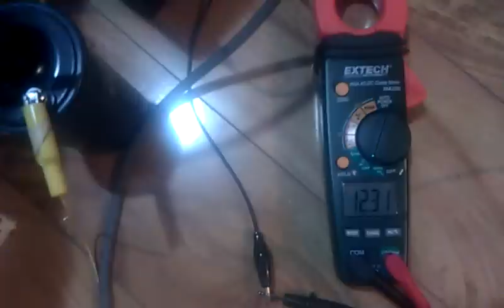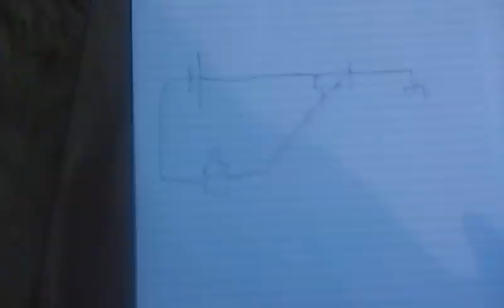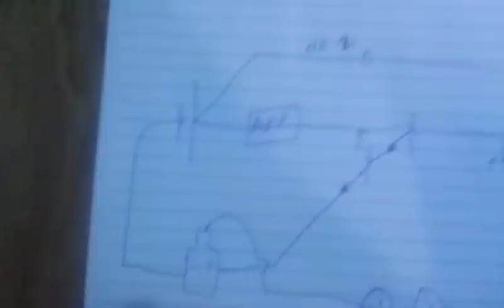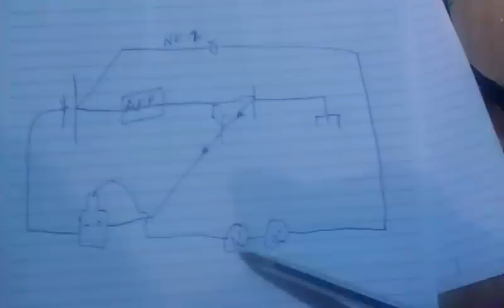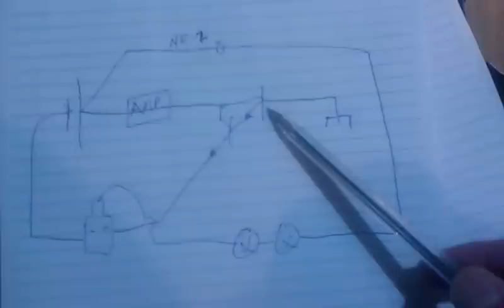Replication Imhotep Radiant CFL Oscillator and Self-feeding?? Part 3 with new SCHEMATIC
Found this concept while looking for the ultimate low input / hv driver for the Don Smith, very impressed with this performance, a truly brilliant hookup, no resistors, chips or anything fancy, and strangely it uses the least current, and has the most unlikely arrangement.
Had this built the same day i saw it, 2 days ago, and impressed me more than some of the most complex circuits.
I am still building the Don Smith, and soon the "real" Kapanadze, but looking for the best hv driver for Don S first :)